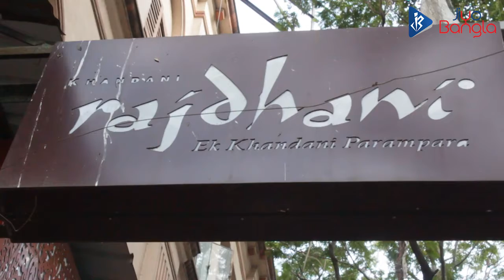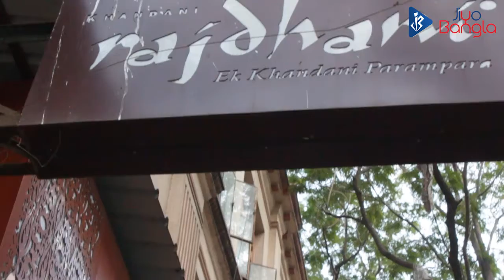Swad Kesariya Festival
শুরু হয়ে গেছে রাজধানী রেস্তোরাঁয় 'স্বাদ কেশরিয়া' উৎসব। রাজস্থানী থেকে শুরু করে গুজরাতী খাবারের স্বাদকে তুলে ধরে চলছে এই উৎসব। উৎসবের আমেজ ধরা পড়ল আমাদের ক্যামেরার।দেখে নিন তারই কিছু মুহূর্ত।

The 'Swad Kesariya' festival of ‘Khandani Rajdhani’ is here. The menu will consist of Rajdhani's famed ‘farsan’, ‘chutneys’, appetizers and a variety of roti and rice. Watch this video to know more about it!